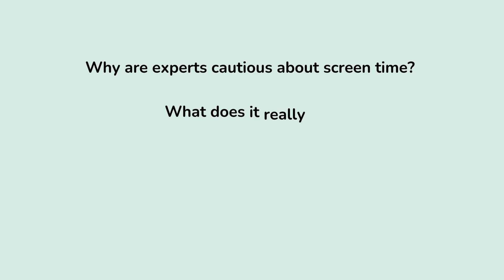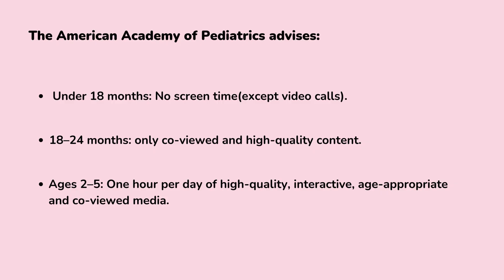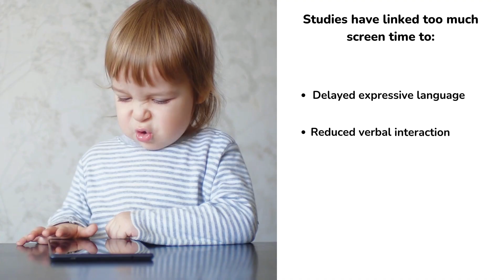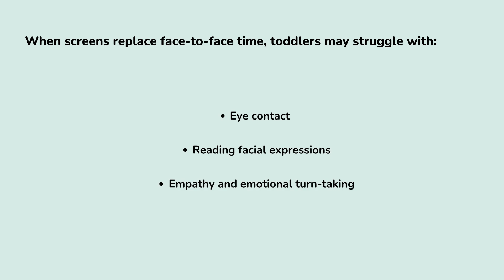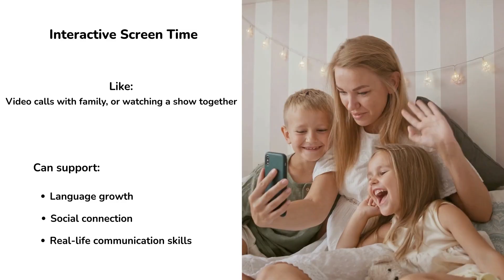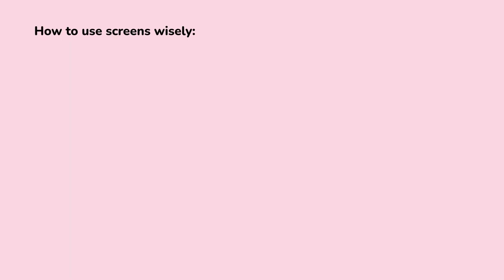Screen Time Guilt Solved! What Parents Need to Know in 2025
📺 What Screen Time Really Does to Toddlers — Backed by Science | ScienceSense Parenting

We’ve all been there — needing just a few quiet moments to cook, clean, or take a breath, and turning on the TV feels like the only option. But what does science really say about screen time for toddlers? Is it always harmful? Are all types of screen time the same?

In this video, I share what I learned from peer-reviewed research about how screen time affects toddler development — including its impact on language, attention, behavior, sleep, and more. We’ll talk about what the experts actually recommend, what kinds of screen time are more harmful, and how to use it more mindfully and confidently — without guilt.

🎥 Perfect for parents who want evidence-based, compassionate guidance rooted in real-life parenting.

✨ What You’ll Learn in This Video:
• How screen time affects toddler development
• Why pediatricians recommend limited screen time
• Differences between passive vs. interactive screen time
• How co-viewing can make a difference
• Screen time tips that work in real life
• Gentle alternatives to keep toddlers engaged without screens

📚 Scientific Sources Mentioned:
1. Hutton, J. S., et al. (2019). "Associations Between Screen-Based Media Use and Brain White Matter Integrity in Preschool-Aged Children." JAMA Pediatrics, 174(1).
2. Madigan, S., Browne, D., Racine, N., et al. (2019). "Association Between Screen Time and Children’s Performance on a Developmental Screening Test." JAMA Pediatrics, 173(3), 244-250.
3. American Academy of Pediatrics. (2016). "Media and Young Minds." Pediatrics, 138(5), e20162591.
4. World Health Organization. (2019). "Guidelines on physical activity, sedentary behaviour and sleep for children under 5 years of age."
5. Linebarger, D. L., & Vaala, S. E. (2010).
Screen media and language development in infants and toddlers: An ecological perspective. Developmental Review, 30(2), 176–202.
6. McClure, E., & Barr, R. (2016). Building family relationships from a distance: Supporting connections with babies and toddlers using video and video chat. In R. Barr & D. Linebarger (Eds.), Media Exposure During Infancy and Early Childhood (pp. 227–248). Springer.
7. Hale, L., & Guan, S. (2015). Screen time and sleep among school-aged children and adolescents: A systematic literature review. Sleep Medicine Reviews, 21, 50–58.
8. Christakis, D. A. (2009). "The Effects of Infant Media Usage: What Do We Know and What Should We Learn?" Acta Paediatrica, 98(1), 8–16.
9. Xiang, H., Lin, L., Chen, W. et al. (2022). Associations of excessive screen time and early screen exposure with health-related quality of life and behavioral problems among children attending preschools. BMC Public Health 22, 2440.

💬 Have a question or your own experience with screen time? Share it in the comments — I’d love to hear from you!